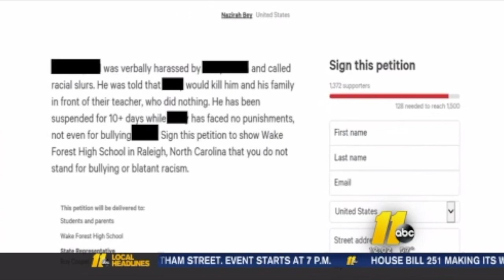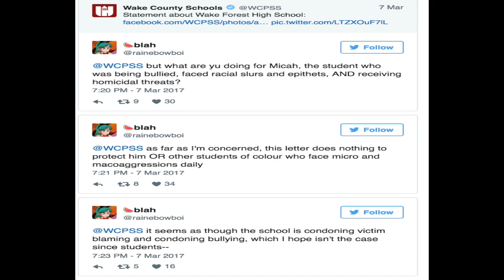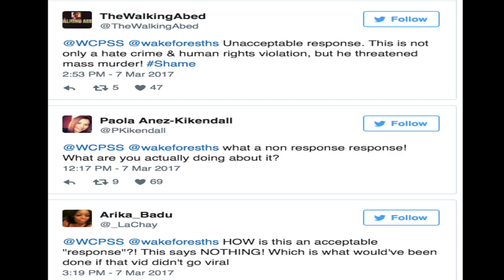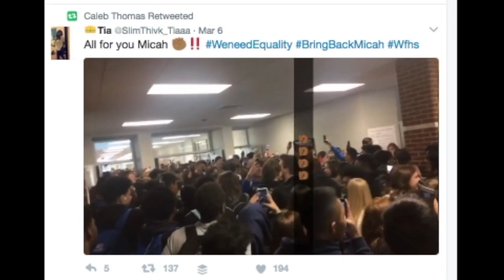Students Stand w/Blk Teen Who Was Suspended After a White Bully Called Him A Ni66er & Threatened Him